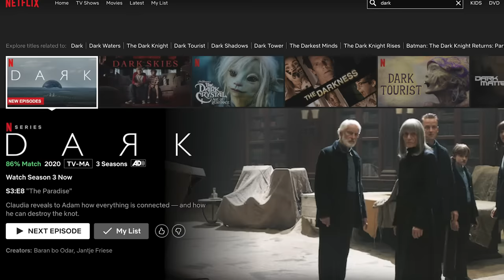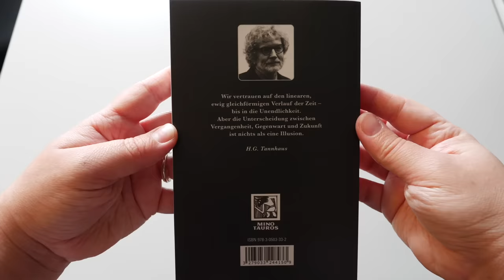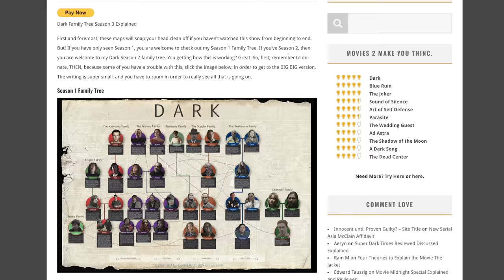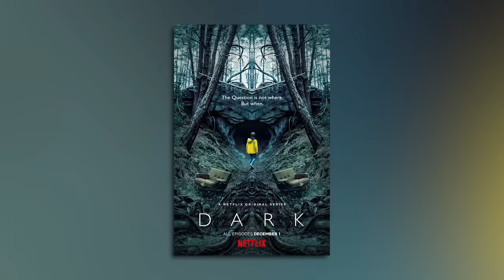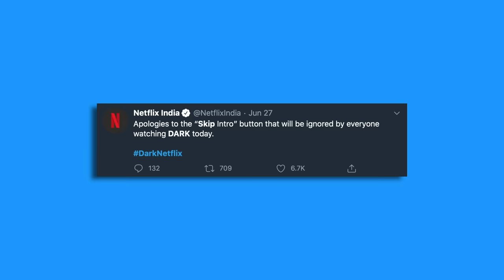Dark Is A Masterpiece - Let Me Explain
Let Me Explain - the best 3 seasons story out on Netflix

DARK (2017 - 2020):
A family saga with a supernatural twist, set in a German town, where the disappearance of two young children exposes the relationships among four families.
Creators: Baran bo Odar, Jantje Friese
Stars: Louis Hofmann, Karoline Eichhorn, Lisa Vicari